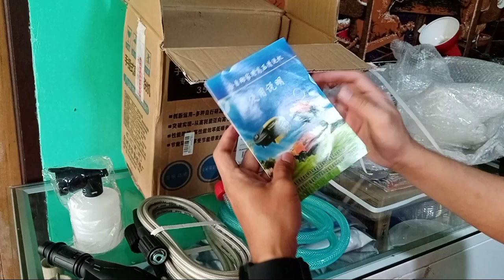MHLD 358C High Pressure Washer 1800w unboxing and testing